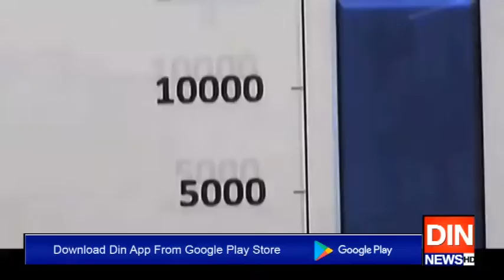بھگوڑے نوازکوانکی لوٹی ہوئی دولت کےپاس لےجاناچاہتے ہیں